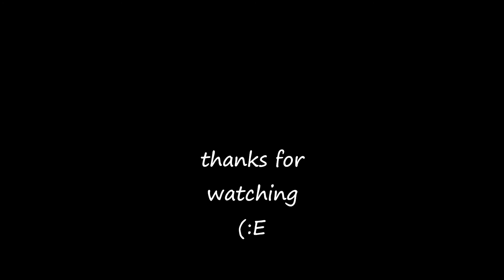SOUTH - FRAGILE DAY - WITH THE TIDES - TRACK 5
song: FRAGILE DAY
band: SOUTH
album: WITH THE TIDES
2003 Kinetic Records